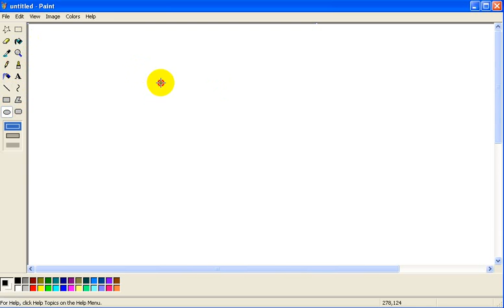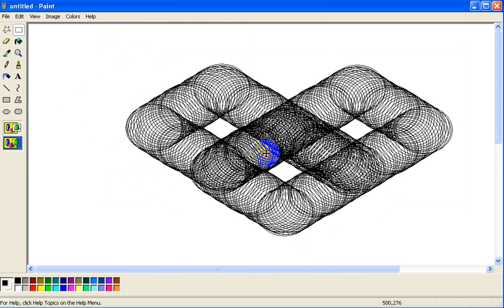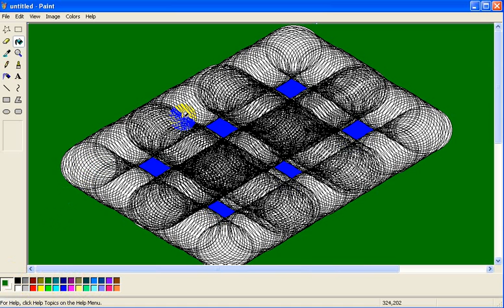how to make excellent designs using knots in MS paint.